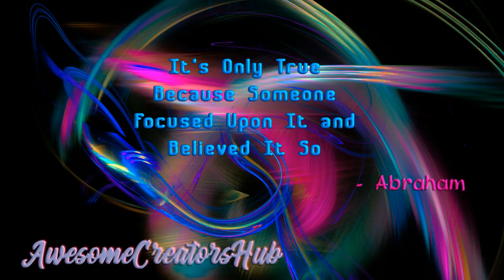Abraham Hicks snippet: It's Only True Because Someone Focused Upon It and Believed It So